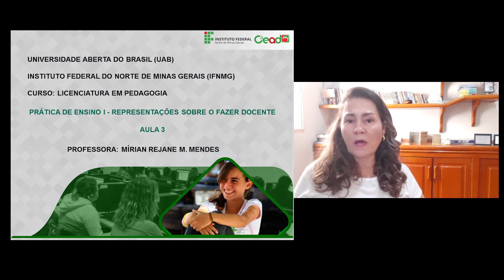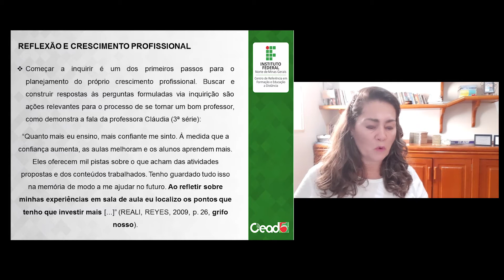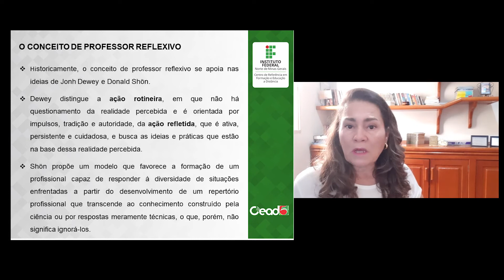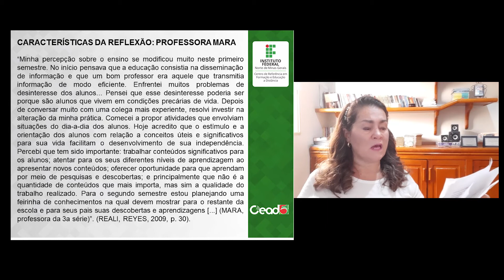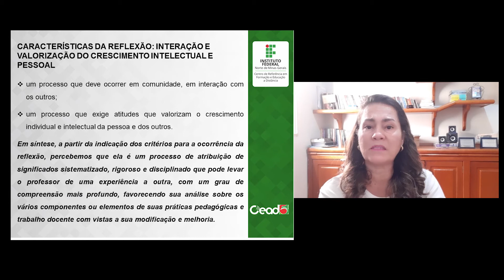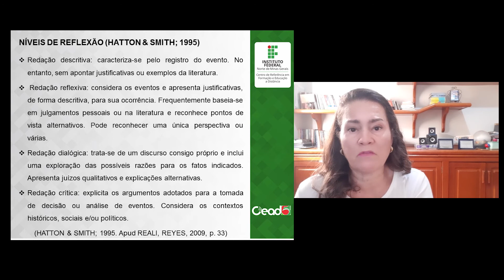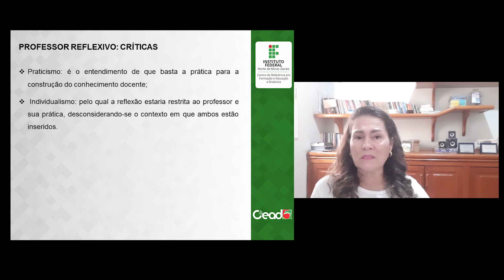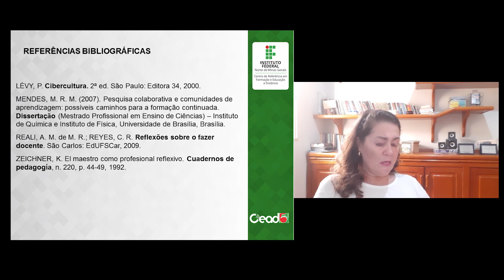Aula 3 - Prática de Ensino I